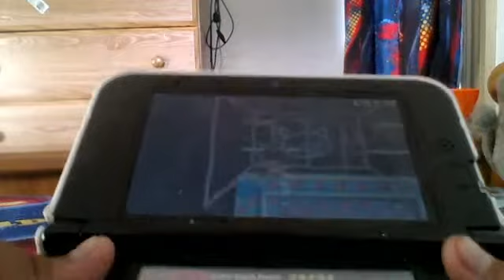Super Smash Bros 3ds Classic #4 with Greninja